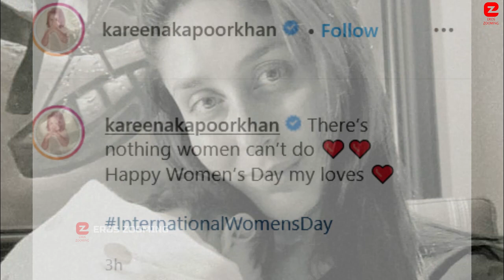Kareena Kapoor shares the First Picture of her Handsome Boy onWomens Day with Saif Ali Khan